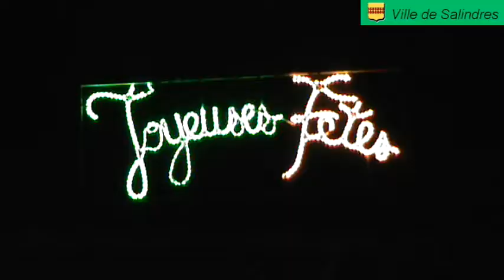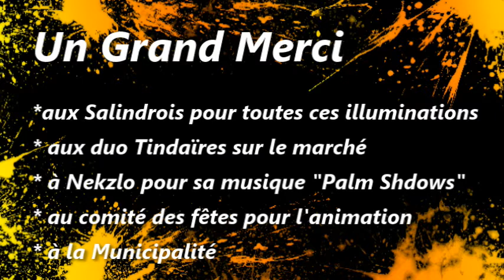Animations de Noel 2020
Animations de Noel 2020 - Pena, mascottes et déambulation dans les rues de Salindres